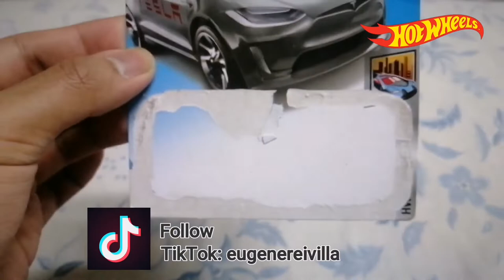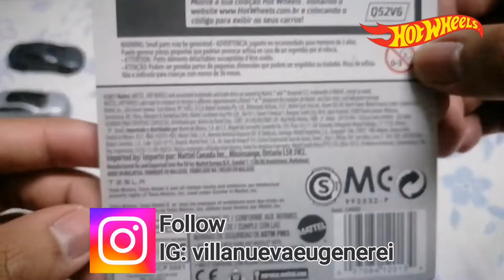GREY ARMY 1/3 - HOT WHEELS TESLA MODEL X COLOR GREY - 247/365 HW METRO 2018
Hey Everyone. Welcome to my Video The Match, Park and Showcase. The Grey Army 1/3. Finished the Green Army now in Grey Army. The 1st Hot Wheels Car is Tesla Model X in Color Grey in 2018 HW Metro Series.

Grey Army 1/3
Hot Wheels
HW Metro 2018
Tesla Model X
Color Grey
247/365

0:00 Intro
0:47 Let's Match The Tesla Model X Color Grey
3:04 Let's Park The Tesla Model X Color Grey
3:17 Tesla Model X Color Grey Showcase
4:31 Outro

1st Song: Lonely Nights - Silent Partner
2nd Song: Dub Zap - Gunnar Olsen

TESLA MOTORS:
Tesla Motors, Tesla Model X and all related marks and emblems are intellectual property rights of Tesla Motors, Inc. used under license to Mattel, Inc.